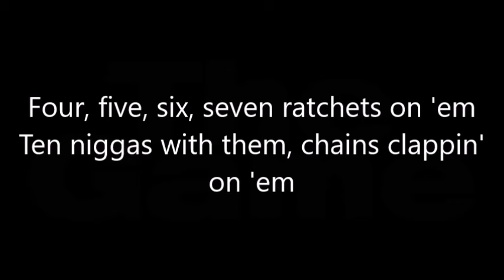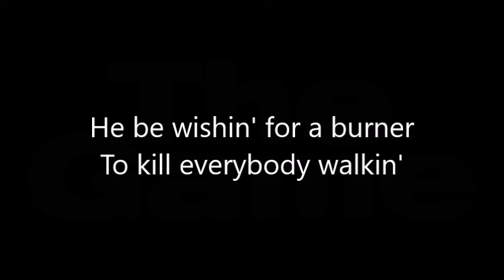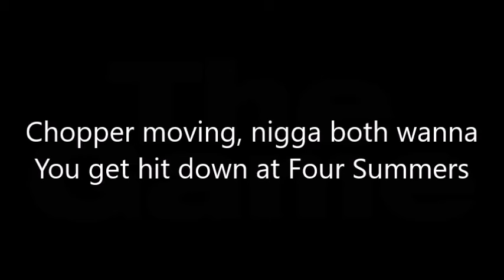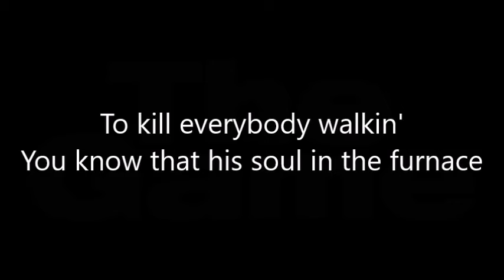Desiigner-Timmy Turner (Lyrics)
Timmy Turner by: Desiigner (Lyric Video)